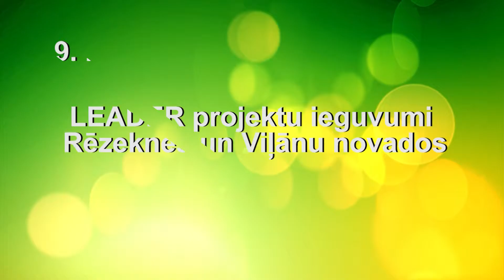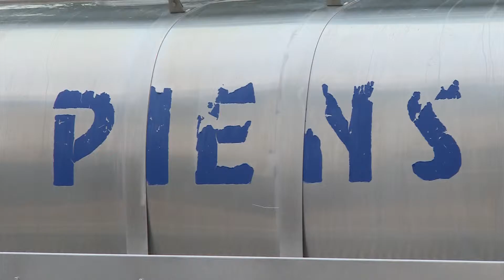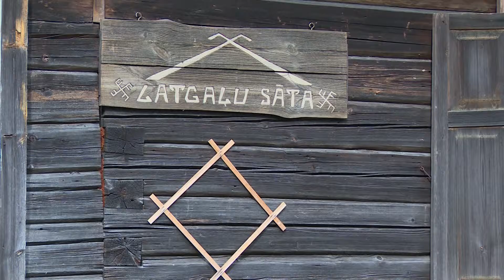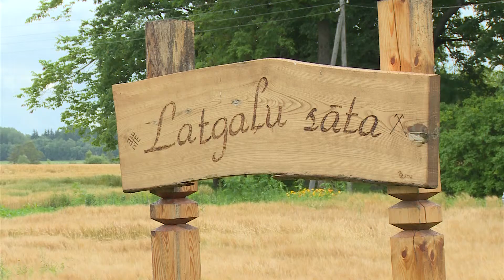Rēzeknes partnerība 9